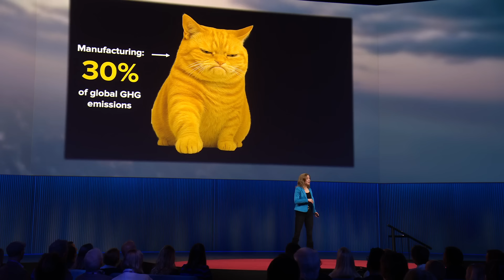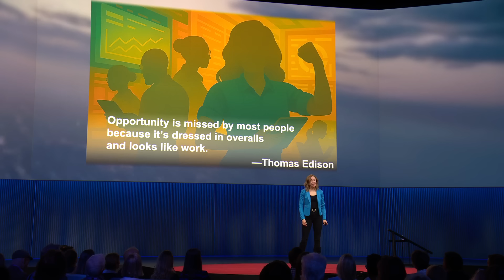The Future Isn’t Just Coded — It’s Built | Lauren Dunford | TED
Look around — almost everything you see was manufactured, from baby formula to AI data centers and beyond. Yet we rarely think about how it’s all made. Factory fixer Lauren Dunford pulls back the curtain on modern manufacturing, revealing just how thrilling and world-shaping this unsung engine of progress can be. Discover how reinventing this overlooked industry could be one of the most important opportunities of our time — and why we all have a role to play. (Recorded at TED2025 on April 10, 2025)

Follow TED!